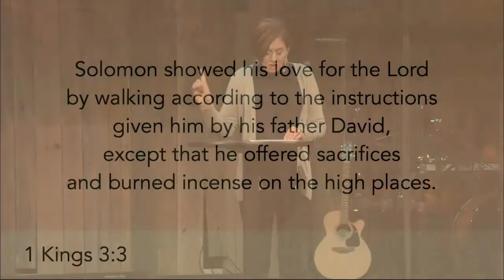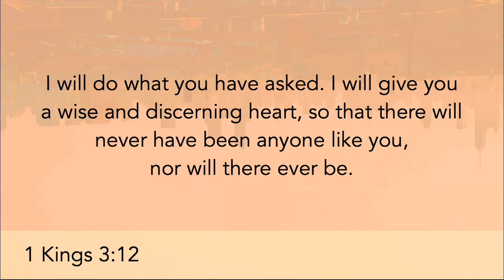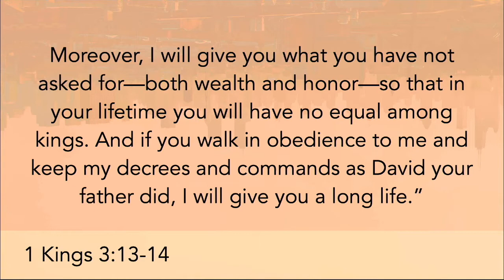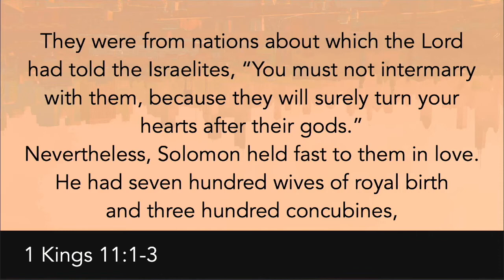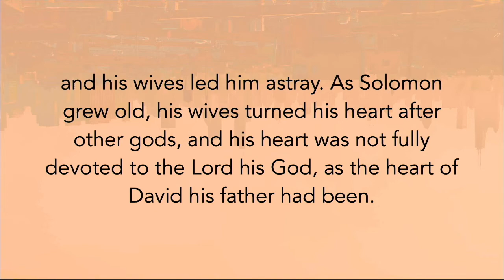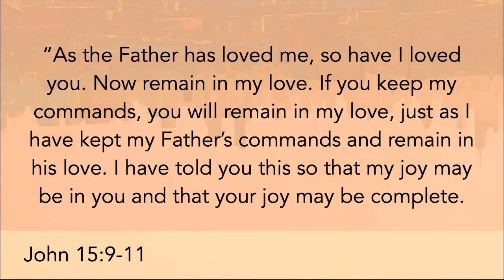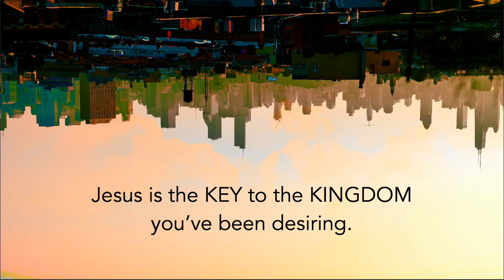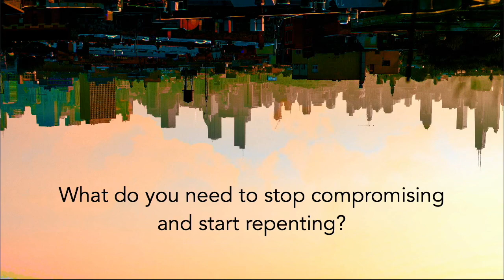Does God Accept Compromise?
Have you ever unintentionally blown up your life? You had great intentions, thought you were doing the right thing, and then all of a sudden..kaboom! This video is about how it happens to all of us because we love compromise, but does God accept compromise? God is full of grace and mercy, but there is no space for compromise with God.

Jesus is the key to the Kingdom. We encourage you to pursue that and accept Jesus. You can have that key to the Kingdom.

“As the Father has loved me, so have I loved you. Now remain in my love. If you keep my commands, you will remain in my love, just as I have kept my Father’s commands and remain in his love. I have told you this so that my joy may be in you and that your joy may be complete." John 15:9-11